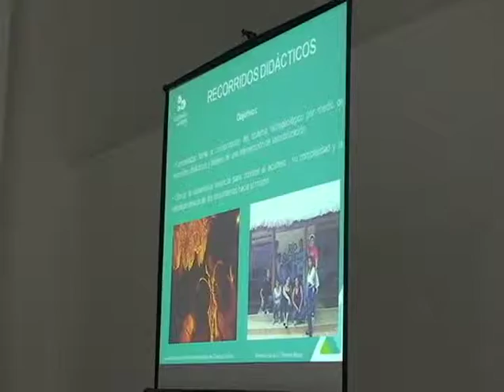Sesiona Comité De Ecología En Solidaridad-1.mp4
Playa del Carmen, Q. Roo.-Esta mañana se realizó en el auditorio del ayuntamiento de Solidaridad la Octava Sesión del Comité Municipal de Ecología organizada por la Dirección de Medio Ambiente local y en la cual participaron empresas turísticas, organizaciones de investigación y cuidado ambiental, asociaciones civiles junto a la representación de dependencias de los tres niveles de gobierno.